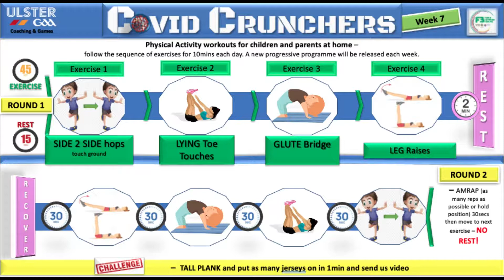Ulster GAA Covid Crunchers week 7 - Geraldine McLaughlin